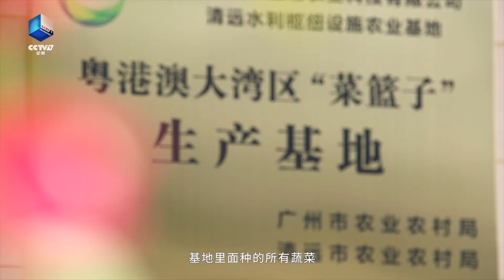《澳门之味》宣传片二